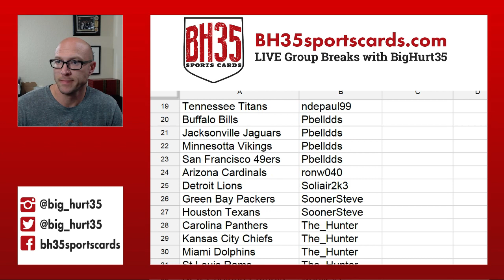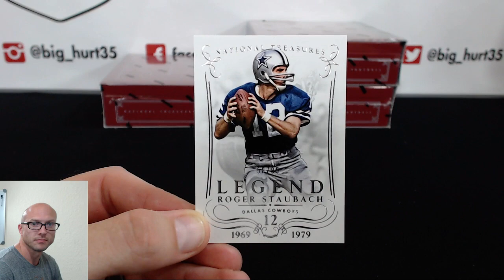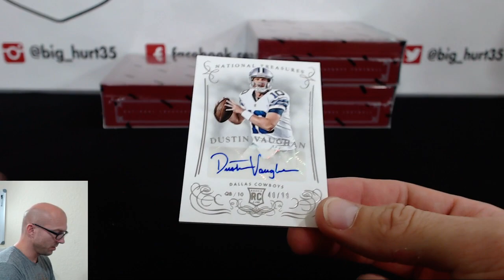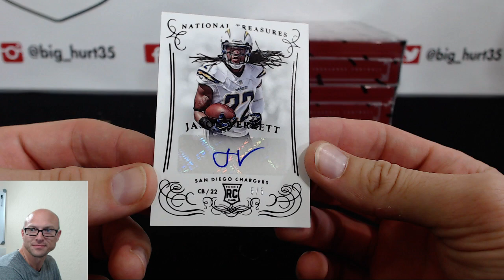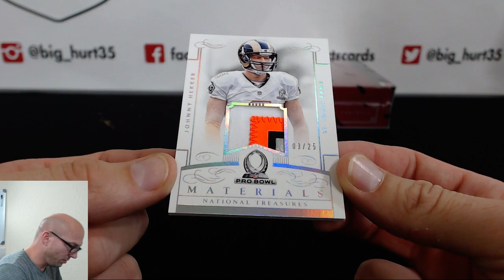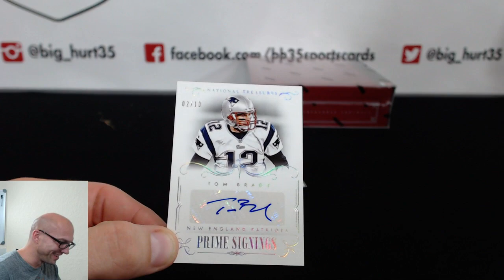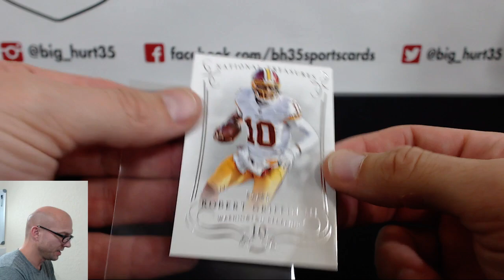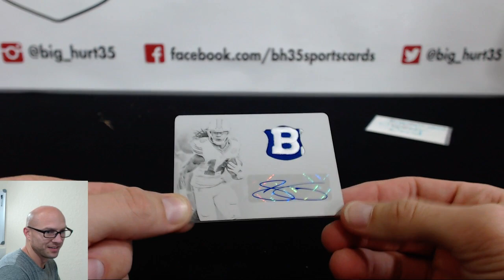2014 National Treasures Football 4 Box Case Break Pick Your Teams #2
2014 National Treasures Football
4 Box Case Break with Group Break Host BigHurt35